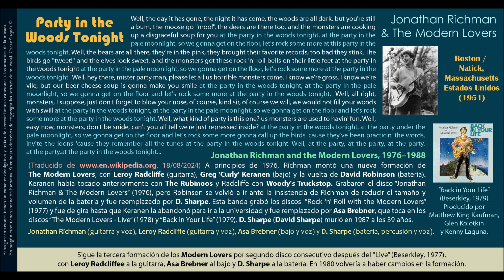Party in the Woods Tonight (Jonathan Richman) - Jonathan Richman& The Modern Lovers